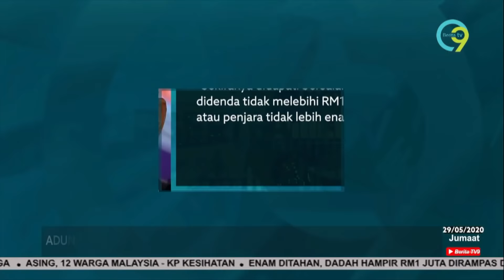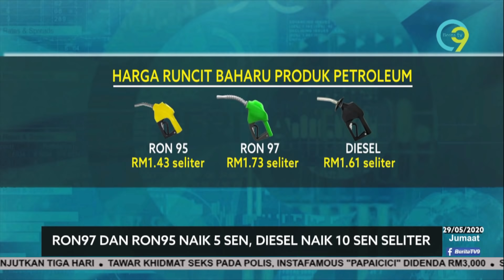Berita TV9 @8PM | Jumaat, 29 Mei 2020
Berita TV9 8 malam, Jumaat, 29 Mei 2020 bersiaran bersama penyampai, Suzila Idayu Yaacob.

Hot9 (WhatsApp sahaja): 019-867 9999